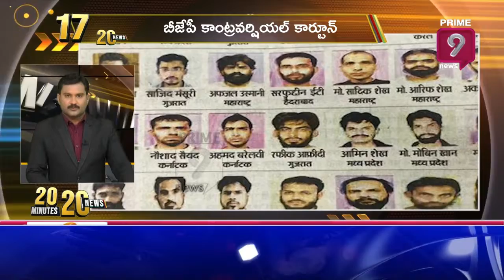20-20 | 20 Minutes-20 News | 21-Feb-2022 | Prime9 News Live